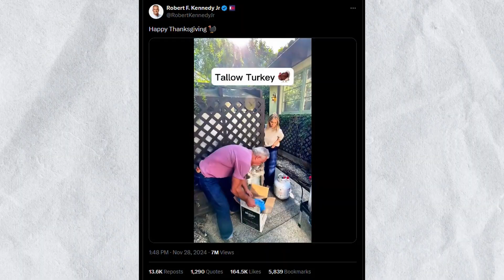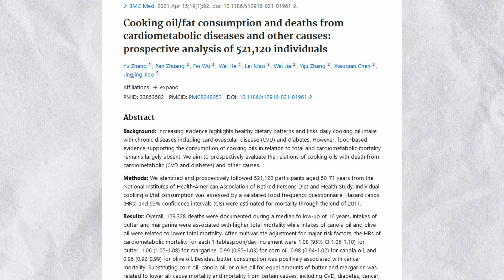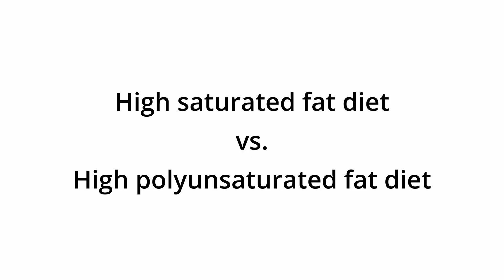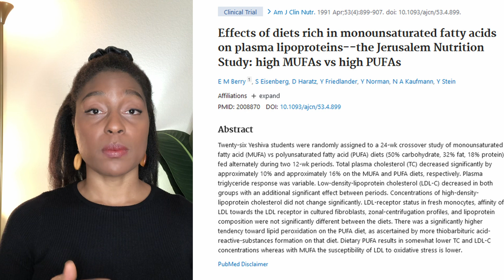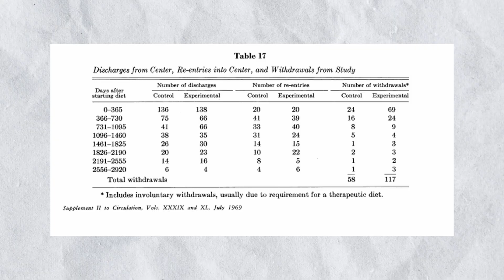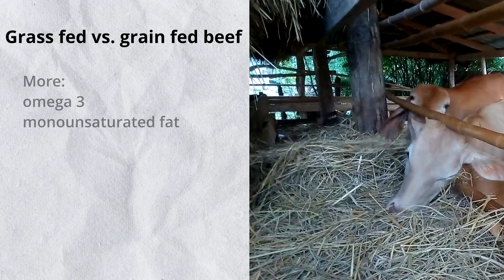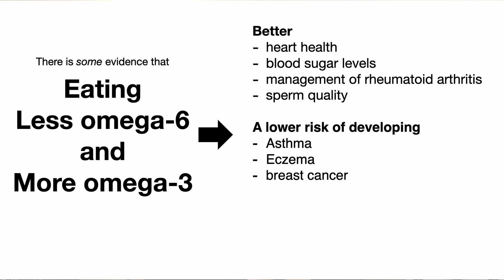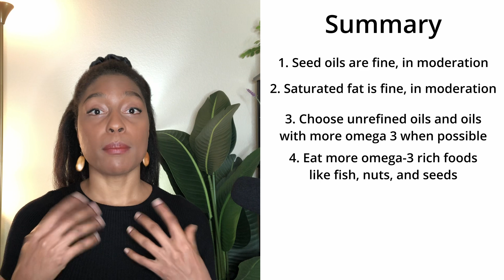If you are confused about whether or not seed oils are actually bad for you, click here.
Time stamps:

00:00 Introduction
00:29 Topic 1: What are seed oils?
01:10 Topic 2: Where are seed oils found?
01:31 Topic 3: What makes seed oils different from animal fats?
02:11 Type 4: Research on saturated fat vs. polyunsaturated fats
05:15 Topic 5: Historical evidence
06:24 Topic 6: Why some people are still anti-seed oil
11:58 Topic 7: Putting all the data together
13:09 Topic 8: The importance of the ratio between omega-6 and omega-3
17:58 Topic 9: Refined versus unrefined oils
19:00 Topic 10: Summary

Follow me wherever you’d like:
Yellow Cedar Nutrition Michelle Adams, PhD, MHS, RD